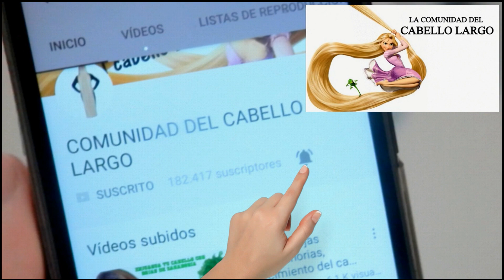🙅‍♀😨STOP! RECETA URGENTE y al alcance de todos para la caída del cabello /Fortalecido/ Regenerado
Para hacer crecer el cabello en 1 año! este canal es especial del reto que iniciamos juntas hace poco exclusivo para conseguir este objetivo! suscribete van a ir viendo novedades pronto!